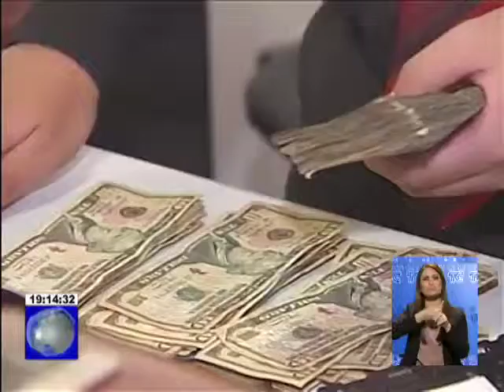Marcha convocada por el FUT es rechazada por varias organizaciones sociales